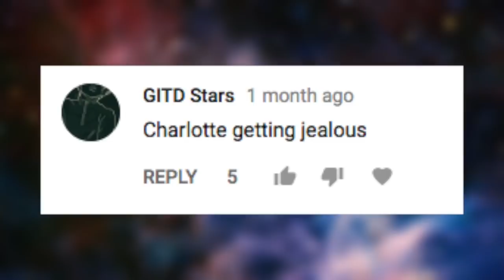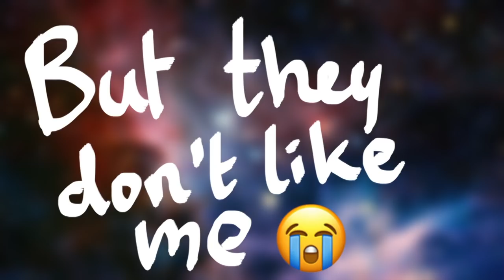Charlotte - Slay! (Lyric Video) ft. Queen Sarah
Slay! ft. Queen Sarah (Official Lyric Video)
Taken from the album Galaxy

Music video by Charlotte performing Slay! ft. Queen Sarah.